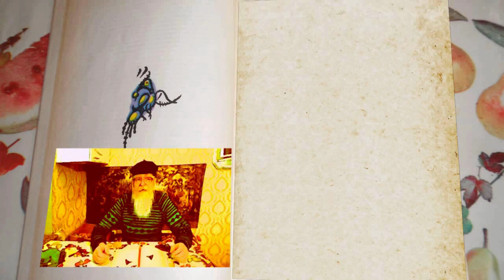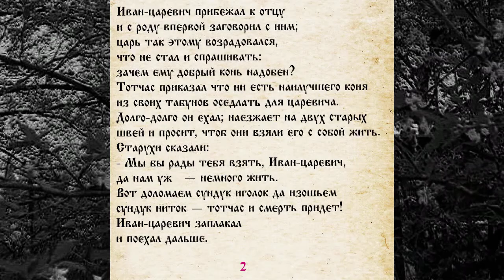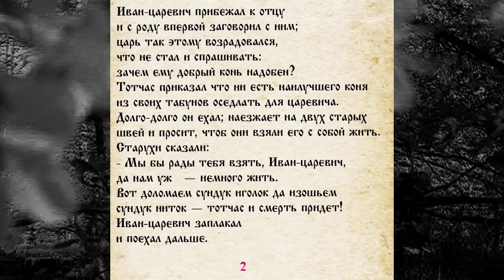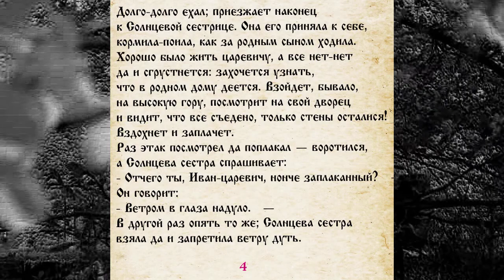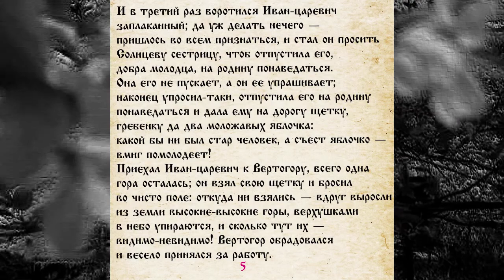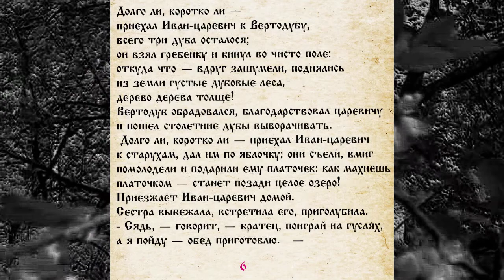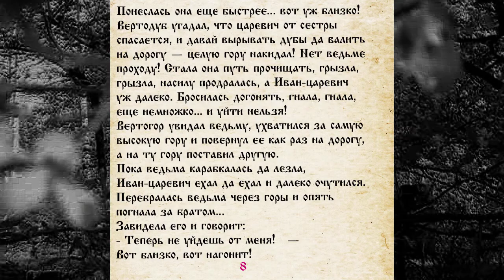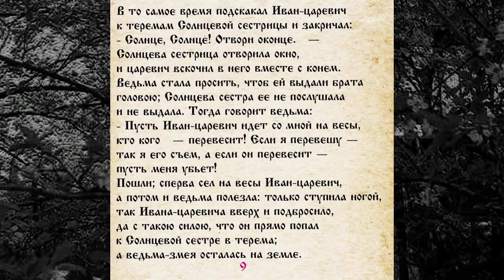СКАЗКА 069 ВЕДЬМА И СОЛНЦЕВА СЕСТРА - САМИ ЧИТАЕМ